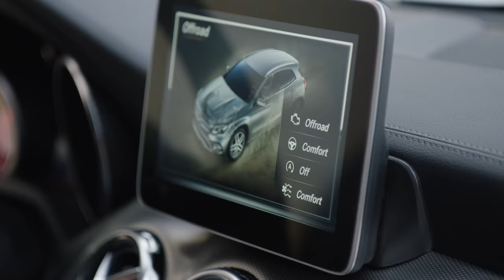2018 Mercedes GLA facelift driving scenes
The new GLA is starting the coming model year with an extended range of engines, targeted visual accentuation in the interior and exterior design plus updated equipment lines. This sees the look of the compact SUV gaining considerably in presence, and the body impresses with a significantly more powerful design idiom. At the helm of the model series is the Mercedes‑AMG GLA 45 4MATIC*, with an especially sporty host of equipment being offered by the Yellow Night Edition.